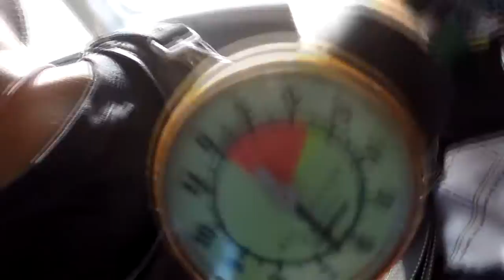Antonio Davis Skydive Taft.